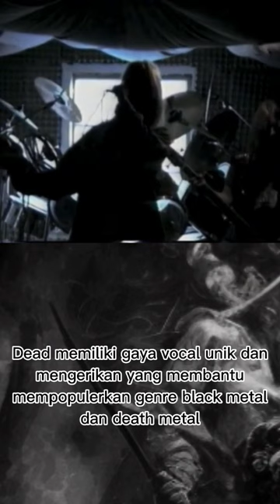PER YNGVE OHLIN - DEAD